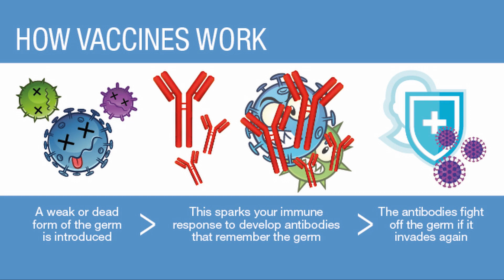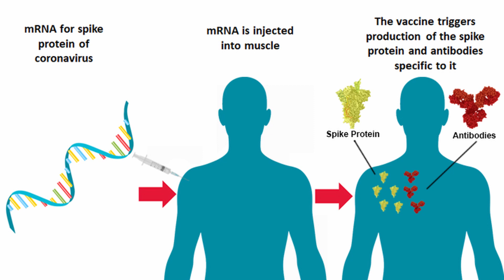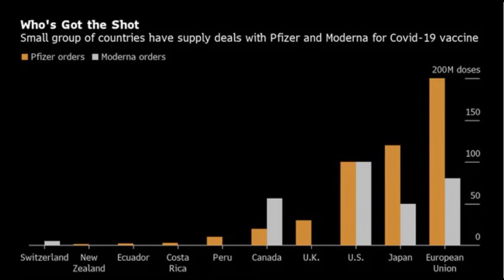TQID - Pfizer Corona Vaccine. Is it for Everyone? (Eng - Sub)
TQID - The Question I'had.
This time its about the Pfizer Corona Vaccine - What it is made up of and who would get the vaccine and how will they get it.

Modified RNA - first time in history to make a vaccine with mRNA. Research have been going for very long time. But what would be the side effects of the vaccine. Nobody Knows. Currently Pfizer had provided stats that 90% is the positive rate, where they started with approximately 44 thousand volunteers to test for the corona virus vaccine.

This data was based on the intermediate analysis on 94 patients. who are affected by corona. 2 dosage was given in the gap of three weeks and stats were collected after 28 days of the initial dose.

Even if approved for human use - how will the vaccine be transported if the vaccine needs to be kept in -70 degree celcious. For which we need to have  a freezer box and if opened should be used in 5 days keeping under 2 - 8 degree temperature.

Finally Pfizer has said that they will produce around 1.3 billion dosage of vaccine in 2021 out of which 80% is already blocked by US /UK/Japan/ Canada and European union. Which brings a question - when the rest of the world would get it.

Tropical countries like India should make huge investment to get these vaccine to the common man. Lets hope someone finds the Vaccine for everyone across the world.